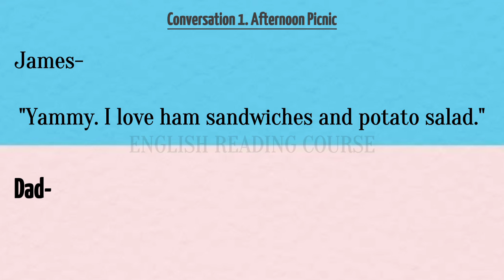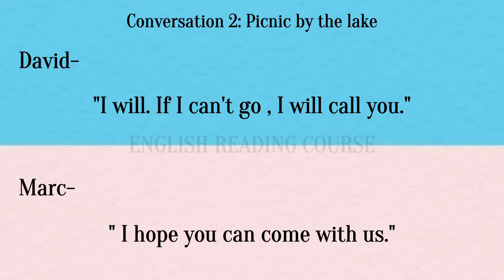Trip and Vacatio | English Conversation practice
english conversation
speaking practice
speaking english
english dialogue
english reading course
picnic by the lake
trip & vacation